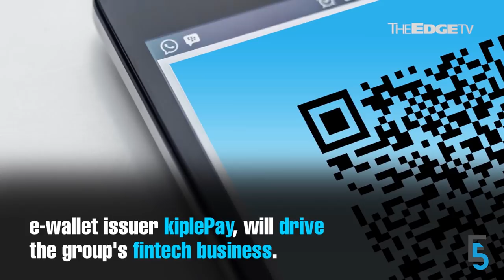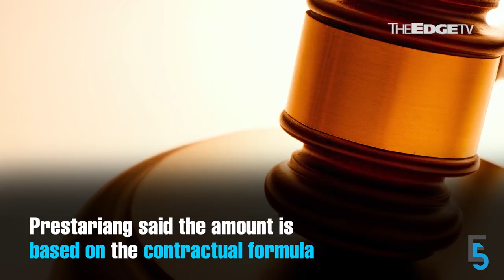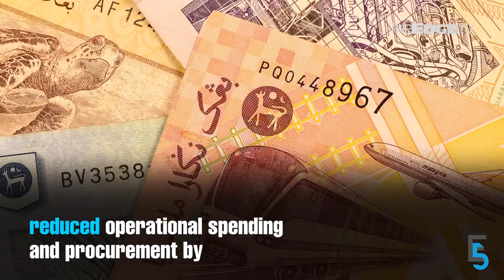EVENING 5: Motion making asset declaration compulsory tabled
A special motion has been tabled that would make it compulsory for all members of Parliament to declare all their assets and open their kimono, which PAS has said is not Islamic. Meanwhile, CC Puan returns to Green Packet as CEO in a reshuffle.